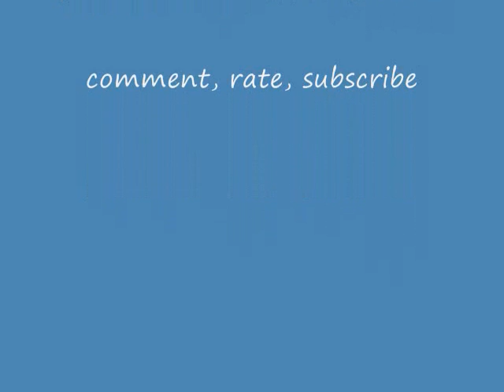Apologize Remix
Just a little Remix i did in my own version of One Republic's Apologize